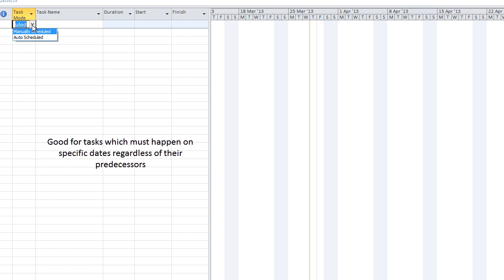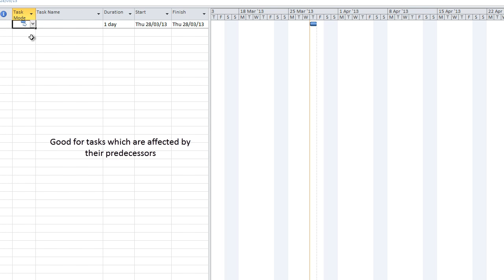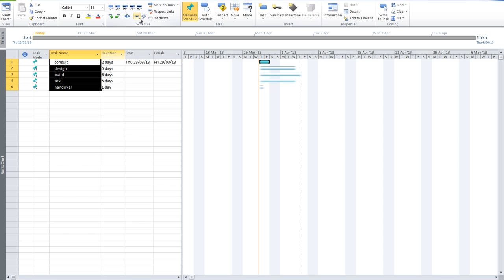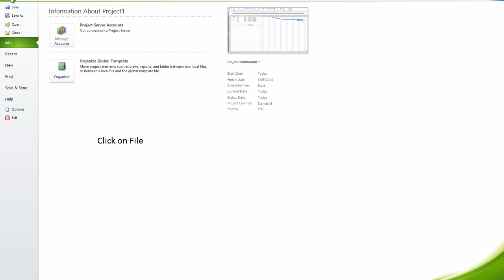MS Project Manual v Auto Scheduling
Understand the basics of Manual Scheduling and Automatic Scheduling in Microsoft Project.

This video points of the key differences between the Auto and Manual scheduling methods in Microsoft Project.  This video has been developed by training consultants at Scope Training

For more content on Microsoft Project make sure to check out the many already developed free resources

If you would like any further information or a quick video tutorial on anything related to Microsoft Project just drop an email to